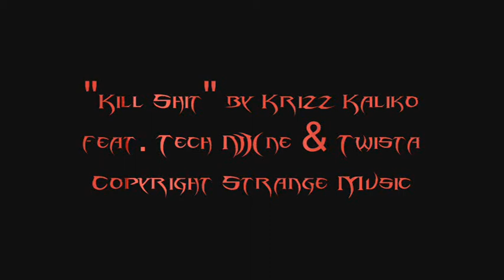[NZP] 46 Knives! | Gun Game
I forgot to credit Worldwide Choppers in the video, but all music is copyright Strange Music, Inc. 2012